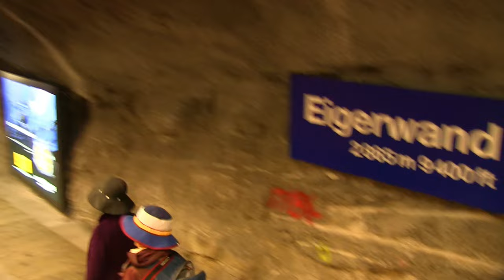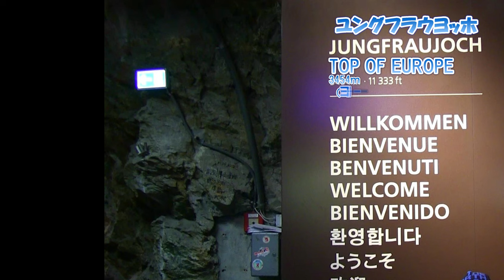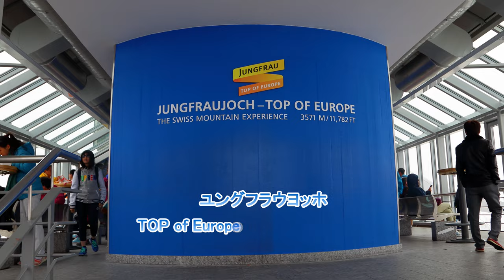吉野友之 人生最初の スイス アルプス 個人旅行 グーグルアースで再編集 swiss swisstourism スイスアルプス アイガー ユングフラウヨッホ と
スイス・ベルナーオバーラント・アイガーの麓 グリンデルヴァルト。今日も残念ながら曇りながら Top of Europe ユングフラウヨッホを目指します。グリンデルヴァルトからウエンゲンアルプ鉄道で45分クライネシャイデックへ。ユングフラウ鉄道に乗り換えアイガーとメンヒに掘ったトンネルの中9Km40分ユングフラウヨッホへ。途中駅のアイガーヴァントはアイガー北壁のど真ん中に掘ったトンネルの中でガラス窓越しにクライネシャイデックが見えます。更にトンネルを進むとアイガーの西斜面、イッシュメーアー駅、ガラス越しにイッシュメアー氷河が見えます。終点は標高3454ｍヨーロッパ最高地点の駅ユングフラウヨッホ。スフインクス展望台標高3571ｍと氷河の中のアイスパレス観光です。そしてアレッチ氷河とプラトー。ユングフラウ鉄道100周年記念事業の「アルパインセンセーション」が興味をひきました。